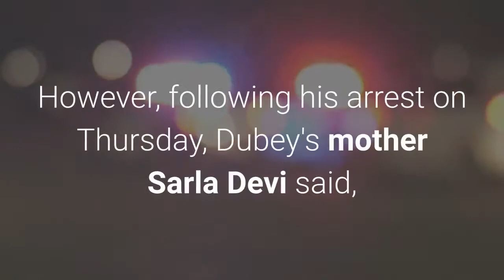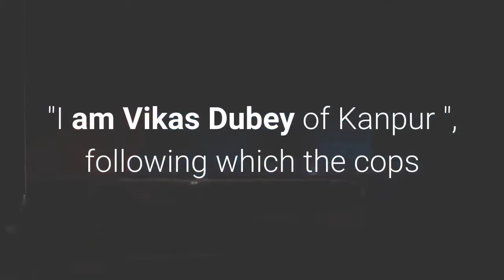The rise and fall of Uttar Pradesh gangster Vikas Dubey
Gangster Vikas Dubey, who met with a gory end in an encounter with the UP STF near here on Friday, conjured the image of a typical don who dabbled in real-estate, won a district-level election and rubbed shoulders with political figures. Last Friday, Dubey, who was around 50-years-old, hogged the headlines after his henchmen allegedly shot dead eight police personnel in a botched raid that he had converted into an ambush. Also Read | Criminal has gone, but what about those protecting him: Priyanka Gandhi on Vikas Dubey's encounter killingAn old photo on social media showed him at an event next to an Uttar Pradesh minister, who switched parties to join the ruling BJP. Congress claimed this showed his political patronage. Another picture showed a poster of him appealing for votes for his wife, Richa Dubey, in a Zila panchayat election which she won from Ghimau under which Bikru village falls. The poster also carried pictures of two leaders now in the opposition, implying that she had their support. In 2000, Dubey himself won the Shivrajpur seat in a zila panchayat poll he fought from prison, where he was lodged after a murder charge, according to officials. However, following his arrest on Thursday, Dubey's mother Sarla Devi said, ''At this time, he is not in the BJP, he is with the SP.''Also Read | Kanpur police murders: Was Vikas Dubey 'arrested' or did he 'surrender'? But, a Samajwadi Party spokesman said Dubey was ''not a member of the party'' and strict action should be taken against him. Moreover, his call record details should be made public as demanded by party president Akhilesh Yadav to expose his links, he said. After being on the run for nearly a week, during which he was said to have taken refuge in a hotel in Faridabad on Delhi's outskirts, Dubey was picked up from the holy city of Ujjain in Madhya Pradesh on Thursday. MP Home Minister Narottam Mishra said on Thursday, ''Dubey arrived at the (Mahakal) temple in his car. A police constable identified him first, after which three others (security personnel) were alerted and he was taken aside for questioning and later arrested.''Also Read | All you need to know about UP gangster Vikas DubeyHowever, temple sources gave a slightly different account. They said Dubey reached the temple gate in the morning and purchased a Rs 250 ticket from a counter near the police post. When he went to a nearby shop to buy prasad for the deity, the shop owner identified him and alerted police, they added. When policemen asked him his name, he loudly said, ''I am Vikas Dubey of Kanpur '', following which the cops and private security personnel deployed at the temple nabbed him. The MP police then handed him over to the UP police. When he was being brought to the state, the police vehicle carrying him from Ujjain overturned at Bhauti area in Kanpur on Friday morning, police claimed.